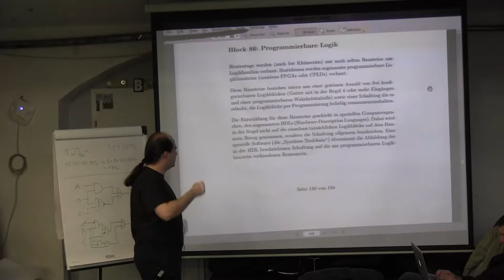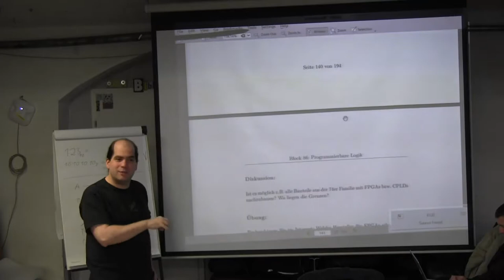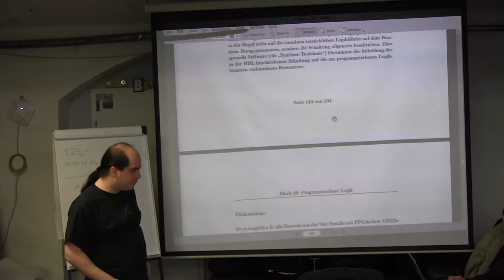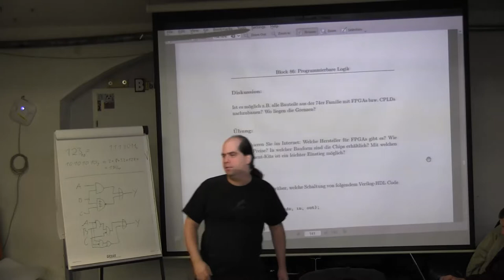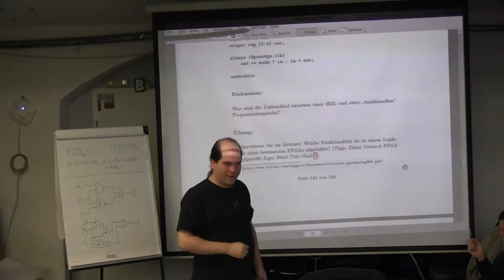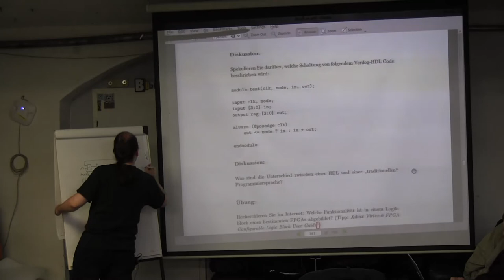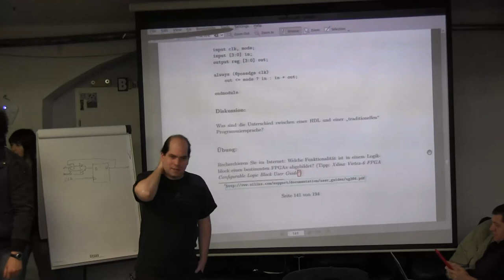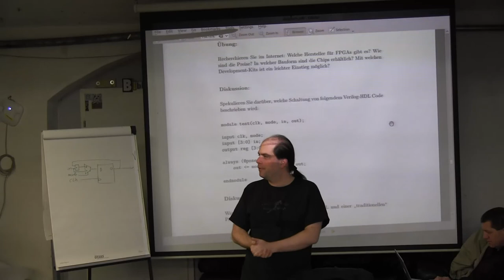Block 86: Programmierbare Logik